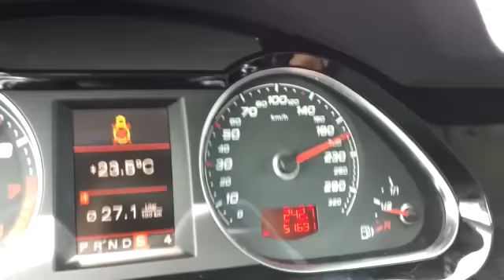Audi RS6 C6 Stage3 VSPerformance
Acceleration +23.5degree. Not too fast :)
Центр тюнинга и обслуживания VSPerformance